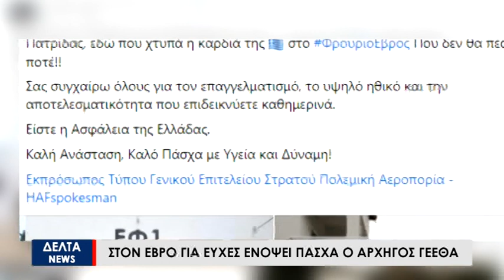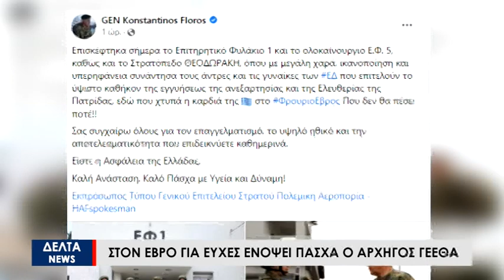Στον Έβρο για ευχές ενόψει Πάσχα ο Αρχηγός ΓΕΕΘΑ Κωνσταντίνος Φλώρος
Στον Έβρο για τις καθιερωμένες ευχές στις Ένοπλες Δυνάμεις ενόψει Πάσχα, βρέθηκε την Μεγάλη Τετάρτη, ο Αρχηγός ΓΕΕΘΑ Κωνσταντίνος Φλώρος. Επισκέφθηκε Καστανιές και Διδυμότειχο, ενώ συναντήθηκε και με μέλη της FRONTEX.